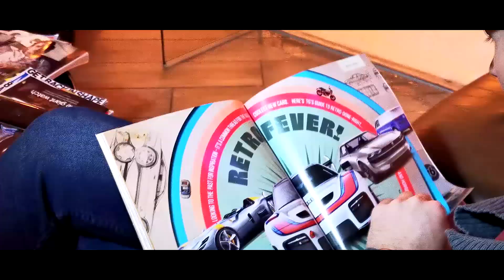FAST DANCERS (EXTREME dance school & Barber's House)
Nepraėjo nei du metai, kol šis video išvydo pasaulį! Svarbiausia , kad buvo smagu ;) Ir dėkojame Barber's House už priėmimą ir bendradarbiavimą įgyvendinant projektą ;)